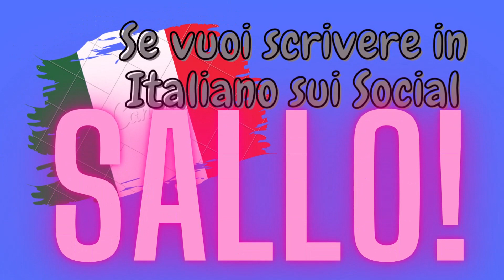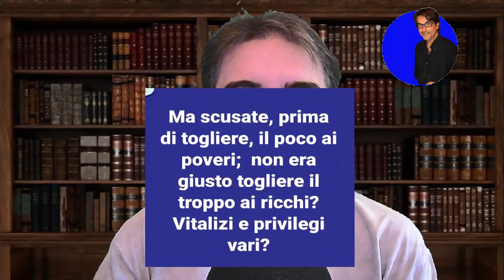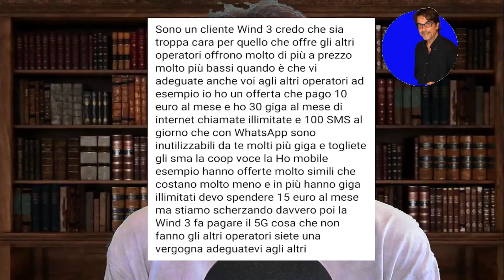Le Virgole ed i Punti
Suggerimenti di grammatica italiana per evitare errori che sarebbero segnati con la penna rossa in prima elementare.

La virgola è un cosiddetto segno di interpunzione debole. Corrisponde, nella frase, ad una breve pausa, e collega parti della frase con lo stesso soggetto logico. Si usa nelle elencazioni, negli incisi, dopo un'apposizione o un vocativo e le frasi coordinate per asindeto.

Il punto e virgola serve a porre fine ad un concetto minore espresso da una frase e ricollegarsi al senso generale del discorso. Esempio: Vado al mare con Bob, il mio cane; lo faccio ogni weekend. L'uso del punto e virgola: all'interno dei periodi complessi: Vado da Leo: è un mio amico, da tempo; verrà anche Luca.